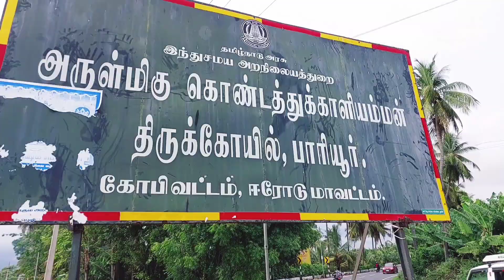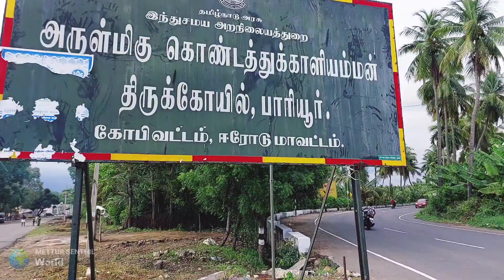Most Popular Beautiful Place In Tamilnadu | Gobichettipalayam | Pariyur | Mettur Senthil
Entertainment